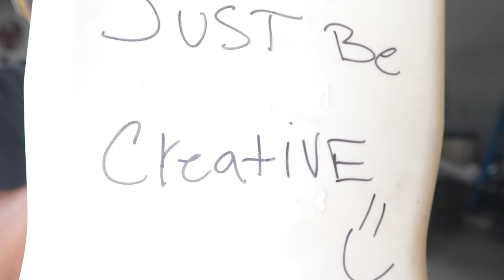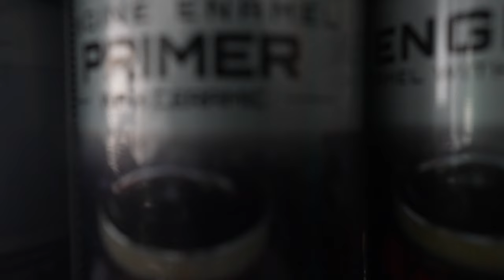The Problem Automotive Creators Have....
What is the problem that most automotive content creators have on this platform? The main problem  that auto creators similar to Adam LZ, TJ Hunt, Dustin Williams, and, Emilia Hartford have is creativity and being creative! We could discuss and talk about our favorite trucks and cars the time, but how can we be creative about it? Let's talk about it!